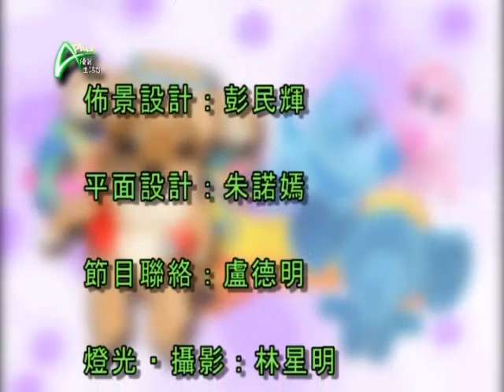養寵物不是衝動,是影響牠一生的決定! APLUS 20110726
如何可以領養牠
領養寵物，不是霎時衝動，而是一世的決定，要愛心無限，為牠的一生付出；今集繼續有寵物領養負責人到來，細心解釋領養的事宜，將她曾面對的過案，一一為大家分享；使你份外感動，為每一隻可憐的寵物送上祝福。